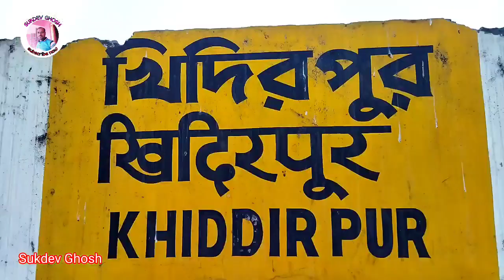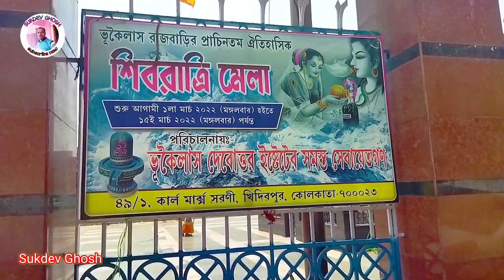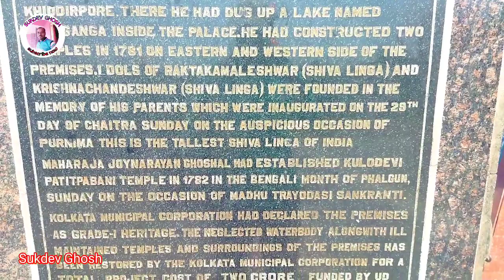kolkata bhu kailas shiv mandir/Khidirpur bhu kailas shiv mandir/Bhu kailas temple/vlog- 145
welcome to Sukdev Ghosh channel

Kolkata khidirpur bhu kailas shiv mandir

channel creator:Sukdev Ghosh